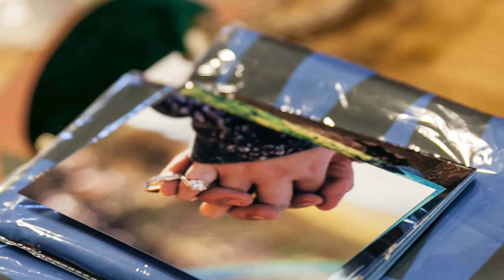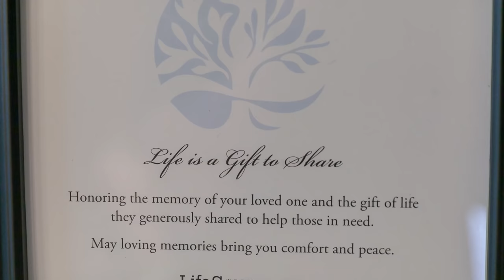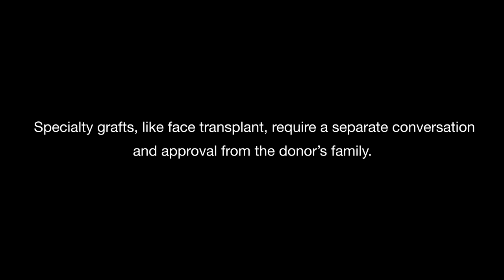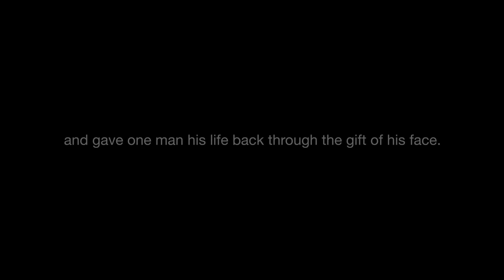The gift of face transplant: Rudy's Story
In June 2016, Calen "Rudy" Ross gave the gifts of organ, eye and tissue donation after his death, including a very special gift - the gift of his face. This is his story, as told by his wife Lillian. Video by TC Worley Photography.